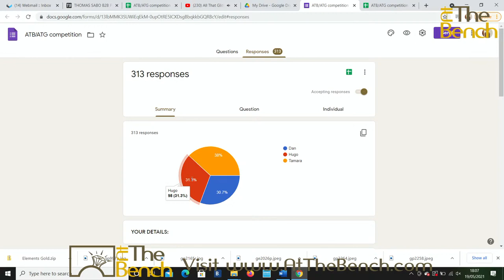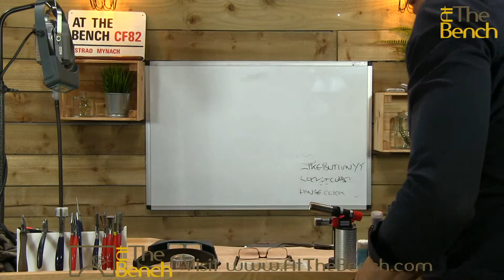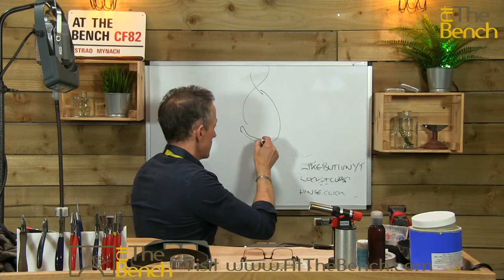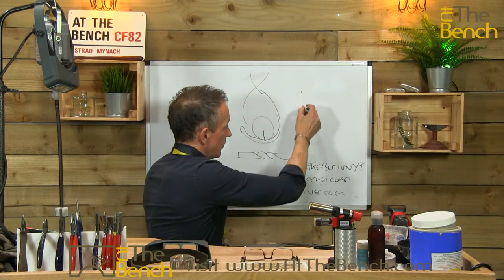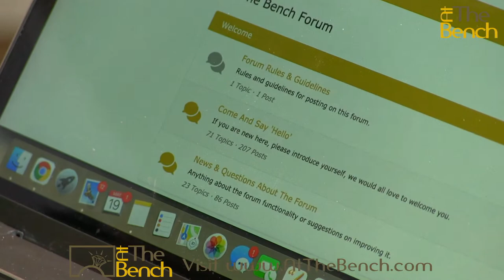All That Glitters - The Day After Party Chat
This week was the final episode of All That Glitters and what a corker it was. Tamara, Dan and Hugo were all worthy winners as were the rest of the jewellers who took part.

Chat about anything relating to the program with Andrew & Louise